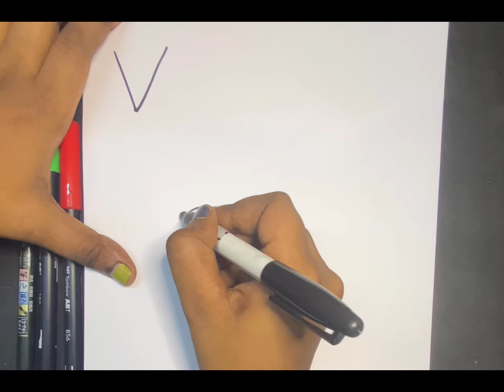Drawing with letters for kids | Drawing with ABCD | How to draw with letters | Alphabet V